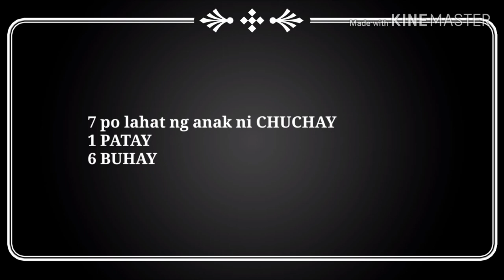PANO MANGANAK ANG ASO (nanganak si chuchay 😃)